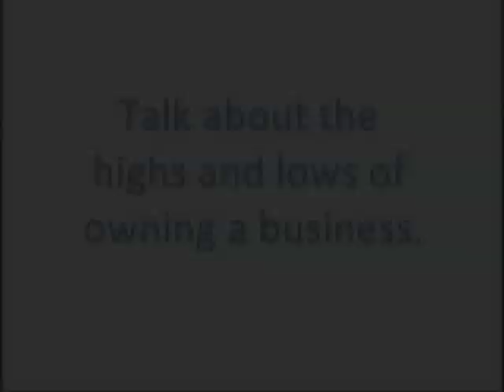How to Leverage a Younger Workforce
Marguerite Lytle of Limelight Food Illuminated talks about the emotional pulse of her company, particularly the energy and enthusiasm that younger workers bring to the mature owners.